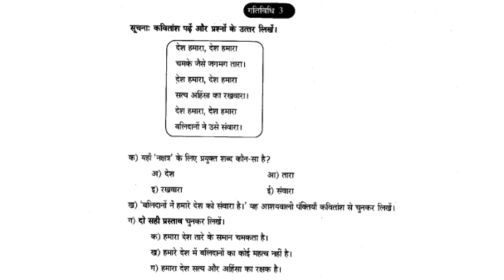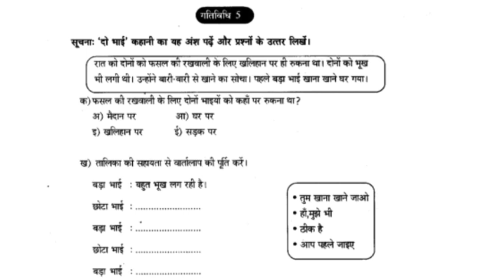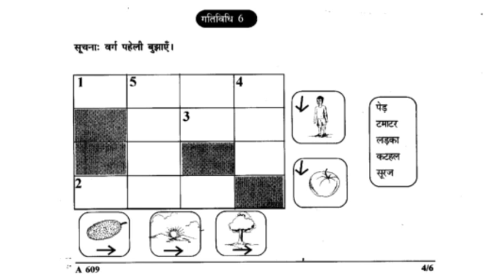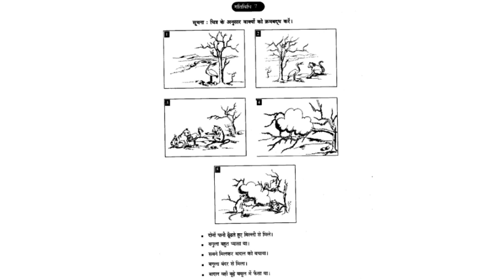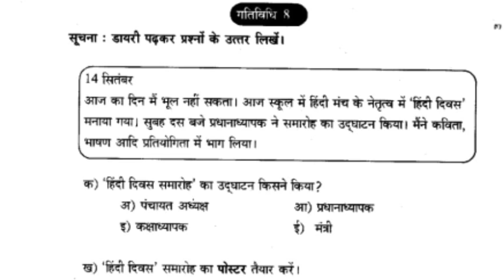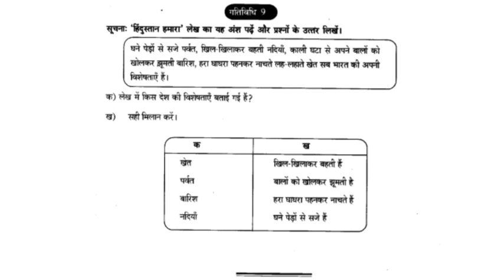Part 2 | Std 6 Hindi | Annual Exam Question Paper Discussion| 2021-22 | Class 6 HIndi Annual Exam QP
Very useful and important video for 6th standard students and hindi teachers.